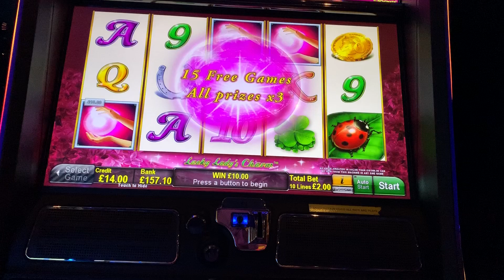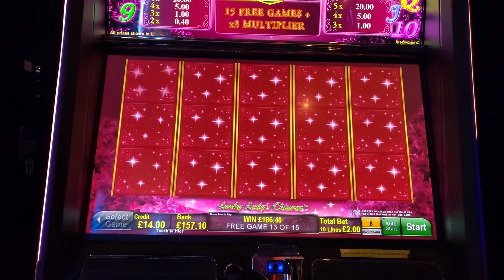Lucky lady charm £2 bonus at Victoria gate casino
£2 bonus at VGC Leeds.

Had to change the music as my wife was moaning about the machines not been kind to us 😅